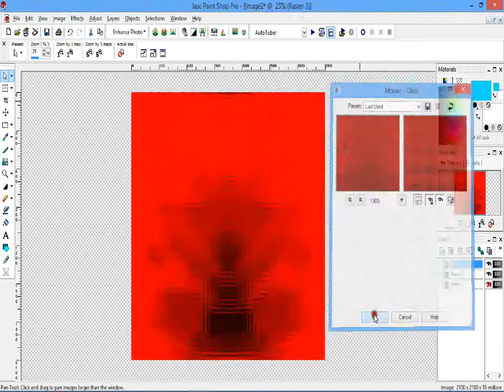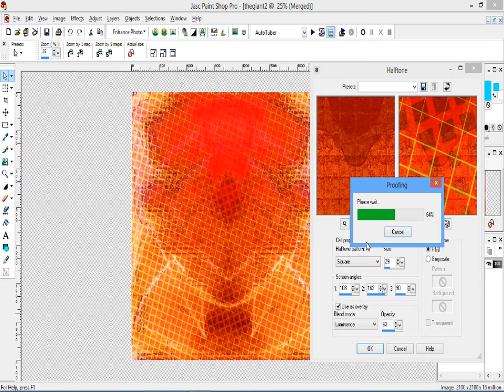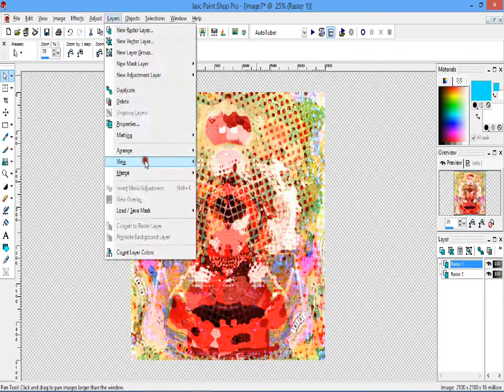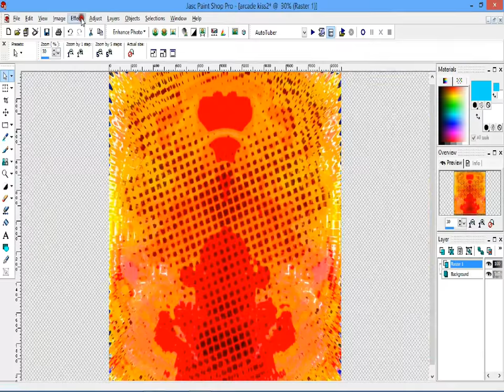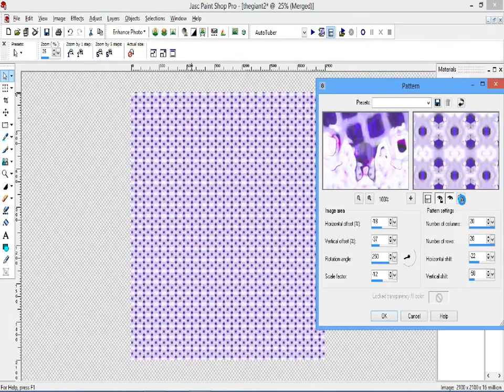Design Forty Six: Purple Carousel (Traditional/Digital Abstract Art)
Sorry for the abrupt ending. I've been having troubles with the video editing program I'm using.

The end of the design process was the turning point in this design. While I was making The Purple Carousel, I wanted to create a design that featured blue and red. I made a design that I really liked featuring blue and red but the texture on design was horrible. I had to go back and figure out how to make the texture look better. I ended up going into a completely new direction while I testing out certain textures.  The design took a little over three hours to complete.

Primary colors in this design are purple, white, and blue. There are bits of dark yellow in the design. In the beginning, I kept seeing two figures at the top of the design. I actually highlighted it section in the music video at 3:48. To me, it looks like two people are kissing. I didn't use it for the final version but I really like the effect.

Tools used to create Purple Carousel are Pencil and Paintshop Pro.

I titled this design The Purple Carousel because after I added the kaleidoscope effect, I immediately thought this design looks like one big carousel. I didn't add the effect until the end.